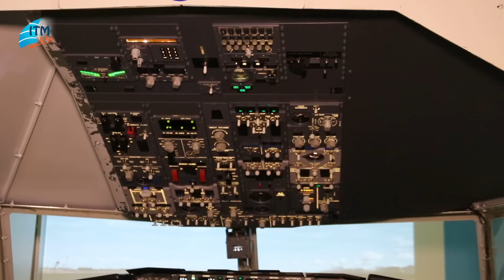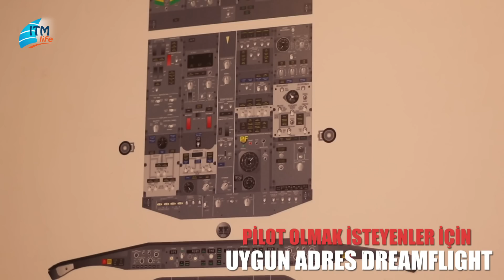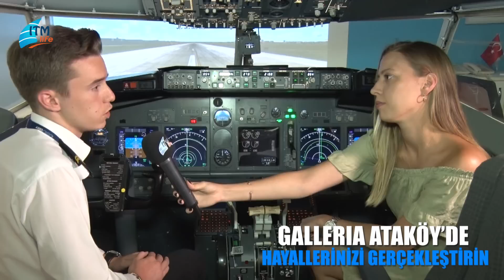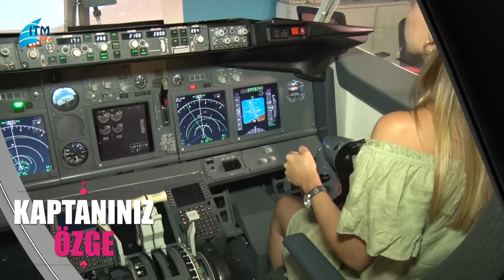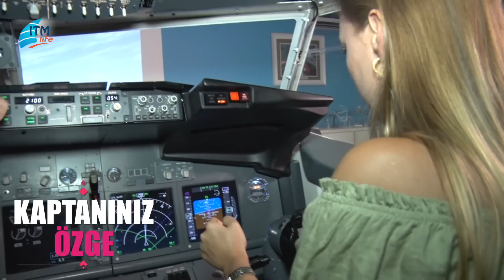Galleria Ataköy'de uçuş keyfi